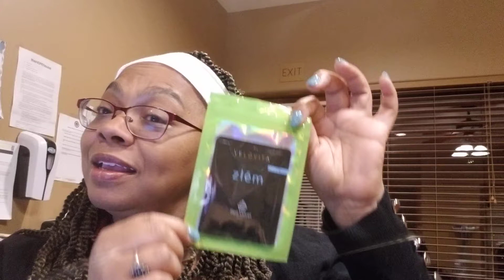The Trifecta for a better quality if life